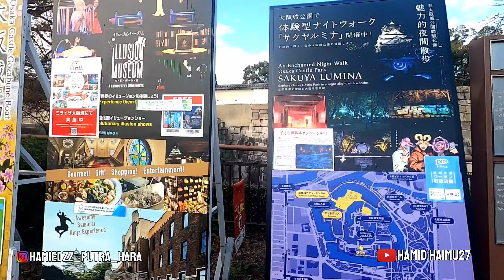HVLOG 34# OSAKA CASTLE (JAPAN)